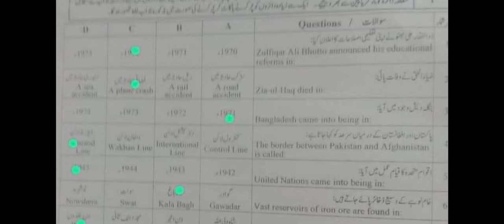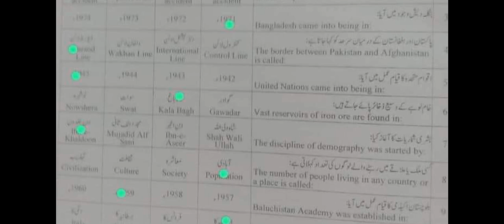Class 10th Pak-study BISE Faisalabad 2024| objective Part of Pak-study | 12-03-2024 | morning paper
In this video, you will get the objective paper of class 10th which is issued in the morning time (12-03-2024) from the Faisalabad board. the entire paper covers the correct answers to Pak-study. You can also search this paper by following the keywords final board paper of Pak-study by Faisalabad Board of Intermediate and Secondary Education Faisalabad morning paper of Pak-study class 10th final board exam 2024.
Class 10th Pak-study  Guess paper 2024
 Class 10th Pak-study  Annual Paper 2024
Class 10th Pak-study  Final Paper 2024
The important subjective part of Pak-study  for class 10th
10th Class Pak-study  Model paper 2024
Pak-study  guess 2024
10th Pak-study  model paper 2024
10th class Pak-study  guess paper 2024
Pak-study  10th class guess paper 2024
10th Pak-study  important question 2024
10th important numerical 2024
Pak-study  guess paper 2024
10th Pak-study  guess 2024
10thclassPak-study guesspaper2024
10thPak-study guesspaper2024#Class10thPak-study 2024
 Pak-study  important MCQs of class 10
 10 class Pak-study  MCQs
 most important 10th class Pak-study  MCQs
 Pak-study  important MCQs 10th class 2024
 Pak-study  model paper 2024 class 10th
 Pak-study  guess paper 10th class 2024
 10th class Pak-study  Guess paper 2024
 Pak-study  important model paper 2024 for 10th class
 guess paper Pak-study  10th class 2024
 10th class Pak-study  guess paper 2024
 10th Pak-study  guess paper 2024
 10 class Pak-study  model paper 2024
 10th class Pak-study  guess
 Pak-study  class 10 model paper 2024
 Pak-study  10th class model paper 2024
 10th class Pak-study  guess paper 2024
 10th class Pak-study  important questions 2024